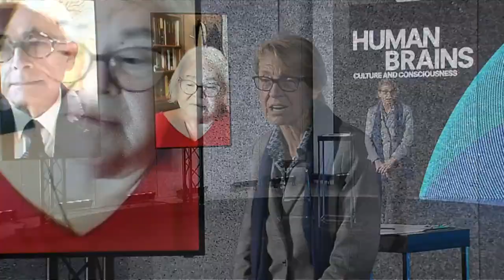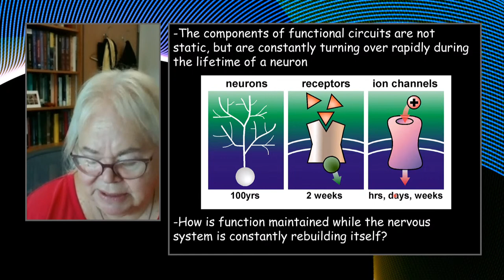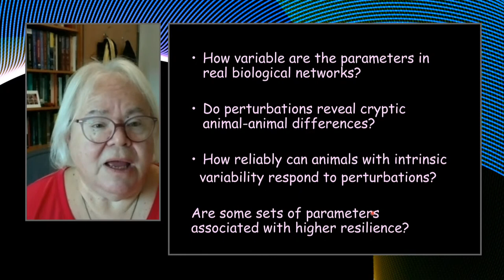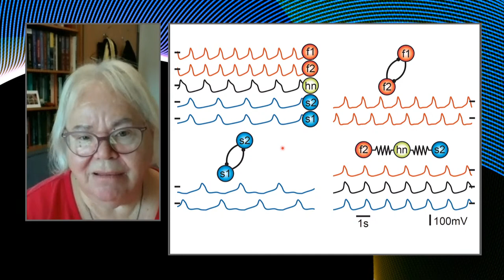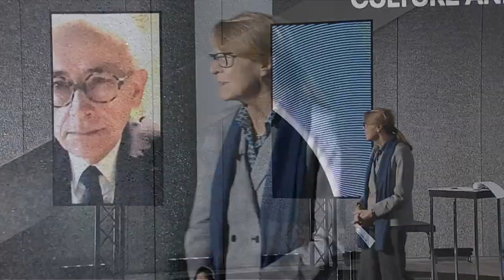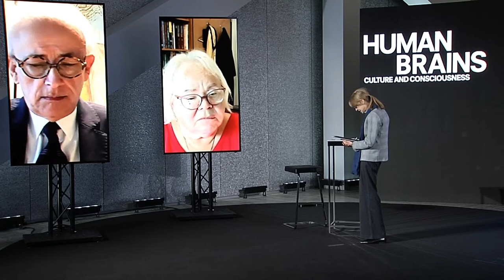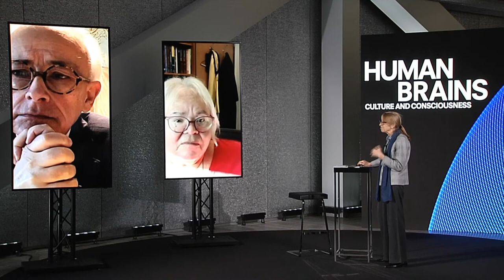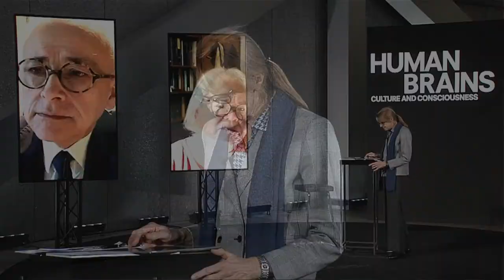DISCUSSION #2 Functional and Structural Neuroimaging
The exploration on the biological fundaments of conscience continues with the neurobiologist Eve Marder with neuroscientist Antonio Damasio, moderated by neurologist and neuroscientist Daniela Perani. The discussion carries on in-depth analysis of connectivity as a cerebral substrate of conscience state and the revolutionary techniques that allow investigating the brain in vivo.